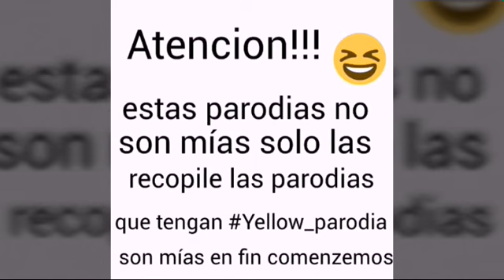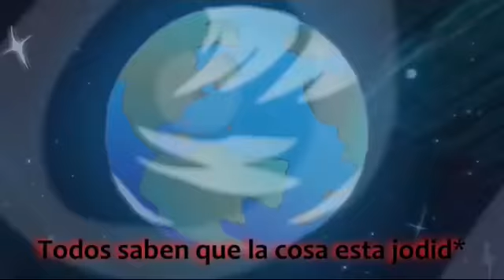Steven Universe recopilacion las mejores parodias parte 5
Recuerden las parodias no son mías sólo unas. No copyright